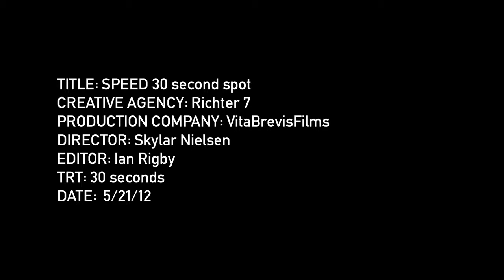SPEED - Utah Museum of Fine Arts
Speed - The Art of The Performance Automobile, voiceover by Brian Haymond